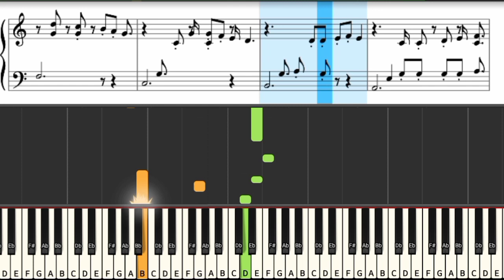Como tocar Waiting for you de Richard Marx no piano | Tutorial completo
Tutorial em 3 níveis par piano/teclado.
Use o controlador de velocidade do YouTube a vontade.